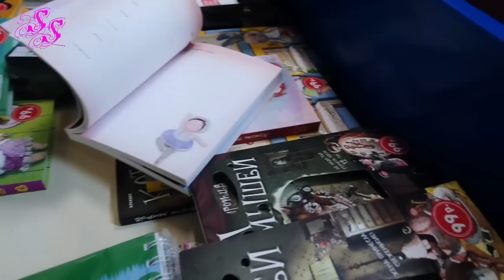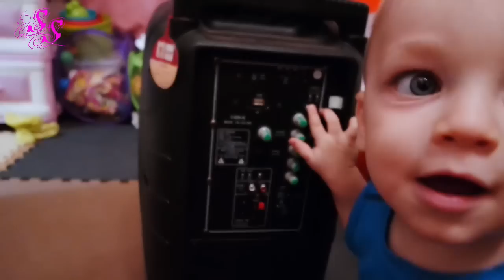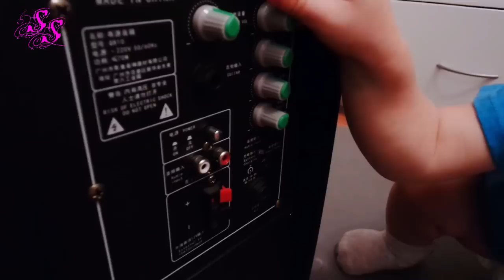ФИКС ПРАЙС/ БАЛТАЛКА/ ЗАДЕРЖКА РЕЙСА/ МОСКВА/ VLOG SilenaSway_Силена Вселенная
▼▼▼▼▼▼ОТКРОЙ МЕНЯ ▼▼▼▼▼▼